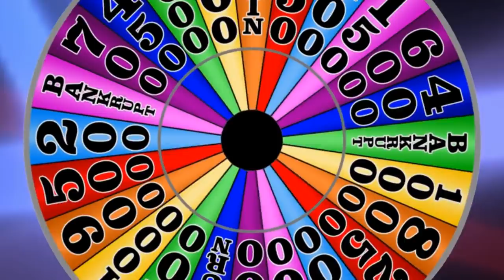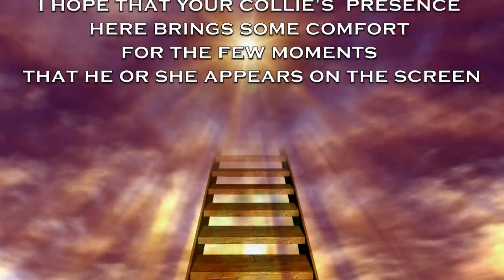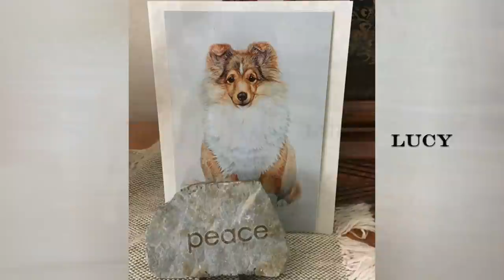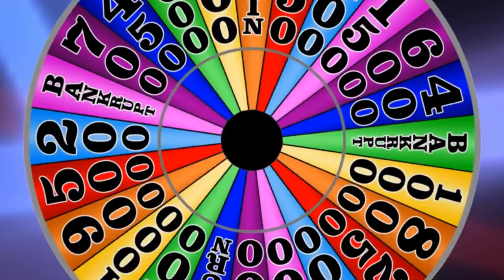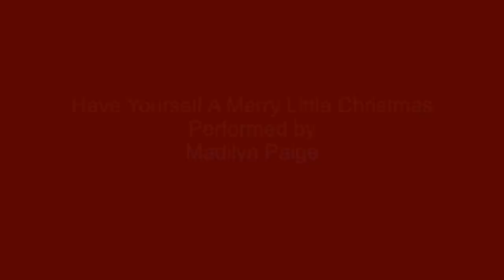The Facebook Collies Episode 10 - Winter 2017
The latest episode in my ongoing series dedicated to honoring the collie breed and, in particular, the wonderful and elegant collies in the Rough Collie Group here on Facebook.